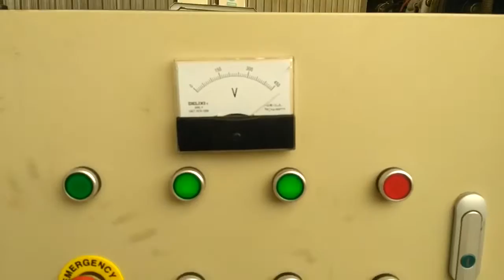Diesel wood chipper machine 柴油木片机